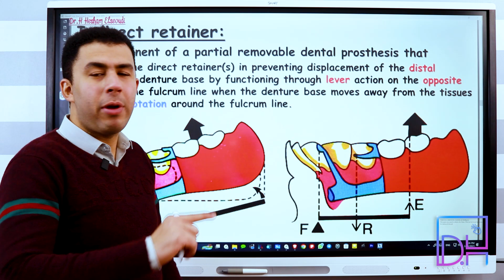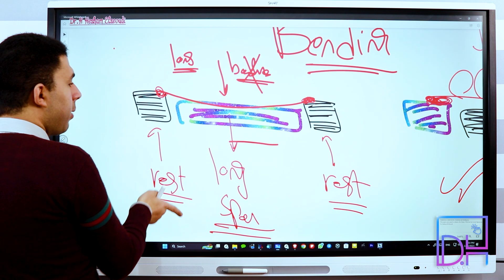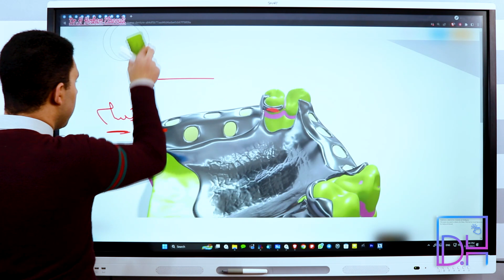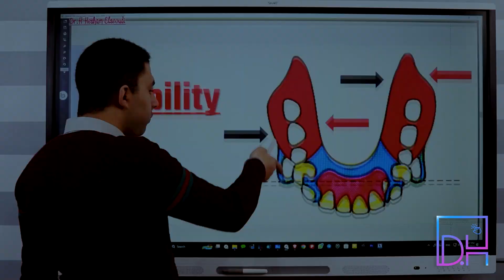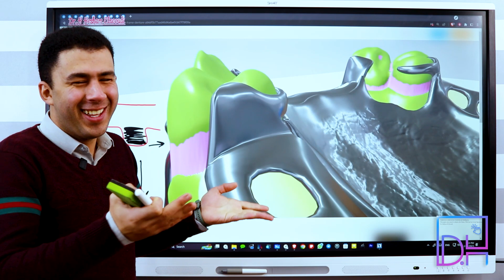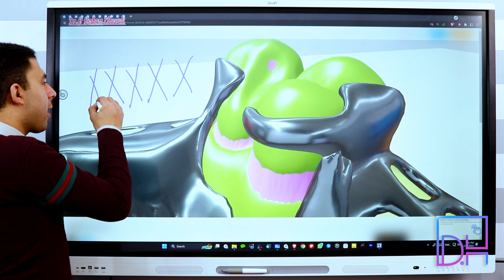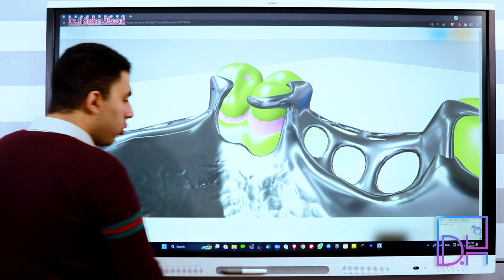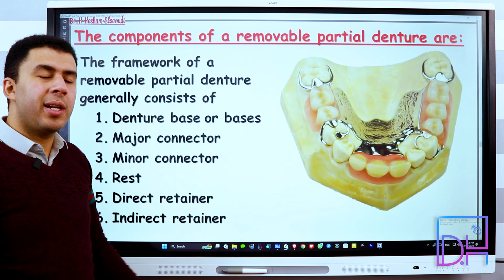8- Components of RPD P2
✅ المحاضرة دي من كورس البارشيال و منصتنا بتقدم الكورس كامل وكمان كورسات فى كل مواد طب الأسنان يلا كلمنا دلوقتي واشترك بالمنصة

لا تنسونا من دعواتكم آمين وتذكروا يسعدنا وجودكم معنا دائما ❤️❤️

DrH | Hesham Elseoudi
DrH | Interactive Dentistry

📚 كورس البارشيال، الاستعاضة المتحركة ، البروسيز هو أحد كورسات منصة Dr.H | Interactive Dentistry

🔰منصة DrH | Interactive Dentistry للدكتور Hesham Elseoudi
هى المنصة الأولى في مصر والوطن العربي لتقديم شروحات مواد طب الأسنان للطلاب حصريا بالاعتماد علي النماذج ثلاثية الأبعاد والتقنيات التفاعلية لتجربة تعليمية تكاملية فريدة من نوعها خلال جميع السنين الدراسية في كل المواد النظرية والعملية 😎